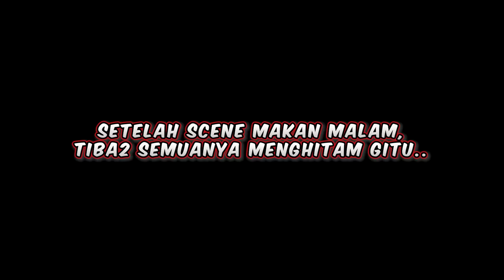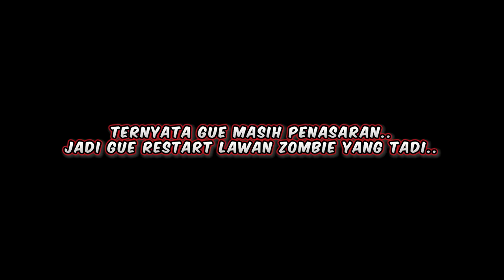MAIN RESIDENT EVIL PAKE PSVR2. GAK AKAN LAGI. :)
Di video kali ini, gue bakalan mainin UNTUK PERTAMA KALINYA Resident Evil Village pake PSVR2 untuk menepati janji gue ke kalian semua. Selamat menikmati, semoga menjadi tontonan yang seru buat nemenin buka puasa & semoga kalian suka!